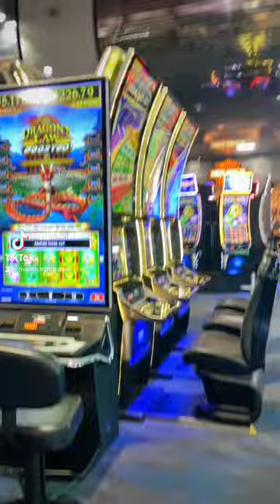Everything we did in Las Vegas on our first day!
Everything we did and ate on our first day in Las Vegas!